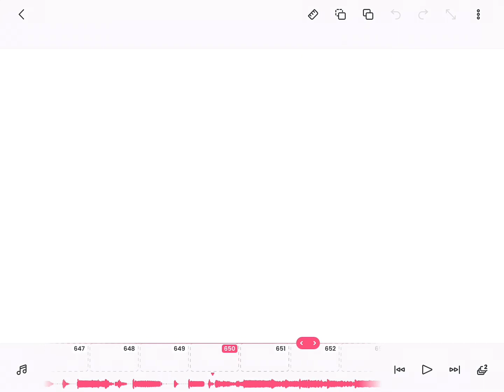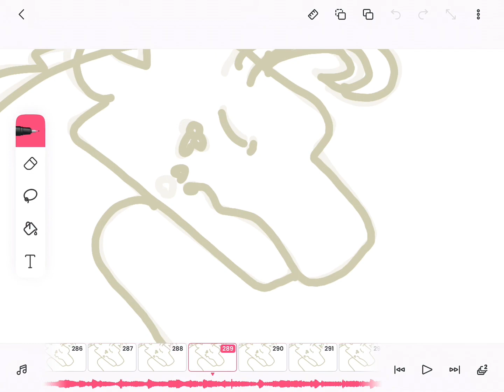An animation I’m working on :D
This is still life by sitcome